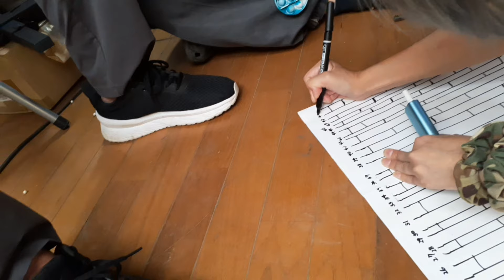【GTFクマザワ1110】プレゼントバイクの抽選会 ゲストれぼはちさん(´(ｪ)｀)👍️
GTF町田
東京都町田市小山田県
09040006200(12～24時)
くまざわさとし
ヤフオク
「manomanobaby」
夏の思い出 〜お盆休みにGTFクマザワさんのガレージでバーベキューしました。前編〜後編

『サバゲー突撃！東京毒チワワさん主催！ショットガンFESにいってきたVOL1』

【東京マルイ エアコキ ハンドガン！カスタム出来る？【でめうらに聞きたい！】】